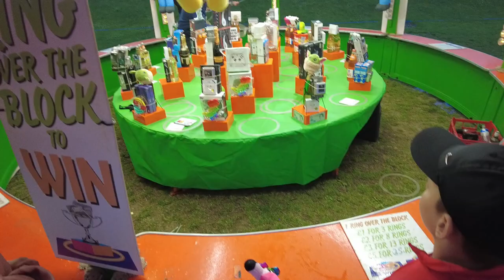Kevin Campbell Park Fun Fair Milton Keynes Vlog 26th September 2021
This fair is here till 6th November where there is a huge fireworks display!A good size fun fair with a great collection  of rides including the stunning Ferris Wheel.Hope you've enjoved these Vlogs,we had a fantastic day.Ferris Wheel# KevinVlog# Park# Water# Milton Keynes# Bicycle# Bicycle on Water#